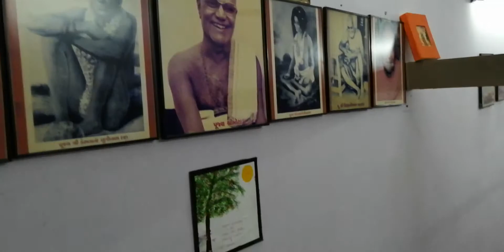શ્રદ્ધા ખંડ-4, અ.3 ચીલો ના એક શ્રદ્ધાનો કડી 28-32 Date_20190318_064928